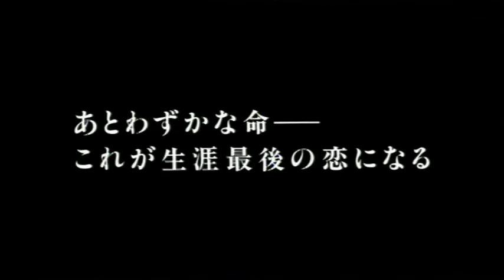『連理の枝』日本版劇場予告編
連理の枝
連理枝
日本公開日：2006/04/15
配給：東芝エンタテインメント
監督：キム・ソンジュン